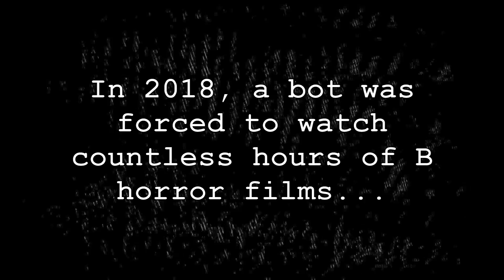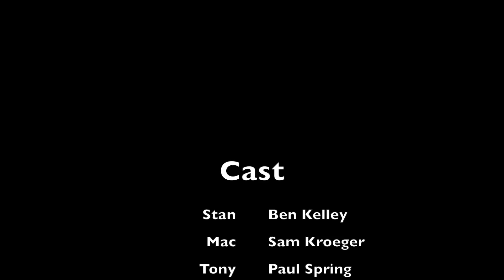Death of a Moose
Our original story combines comedy with horror cliches perfectly. The camera shots add to the story. Our plot centers around a bot reading 1000 hours of horror movies. The script that results is wonderfully ironic and absurd. The editing and sound finish it out to make the perfect movie.

Created by Ben Melvin at University of Missouri in 2018 as part of Campus MovieFest, the world’s largest student film festival.

Cast & Crew:
Howard Chen – Actor
Cortney Hutson – Actor
Sam Kroeger – Actor
Ben Kelley – Actor
Paul Spring – Actor
Matthew Green – Producer, Writer
Ben Melvin – Captain, Director, Sound Editor, Writer